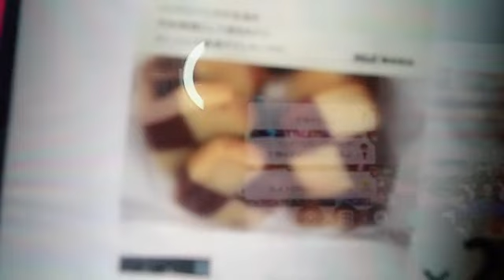SHOWROOM Haruna Hashimoto 橋本 陽菜 AKB48 2024.01.20